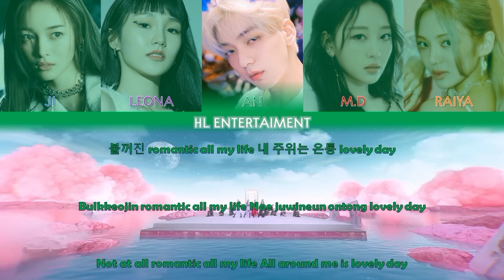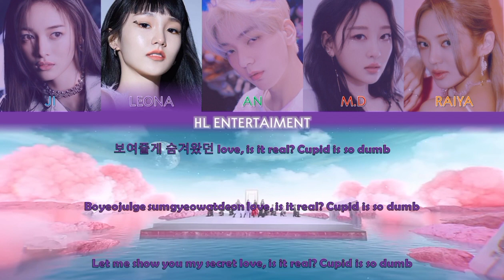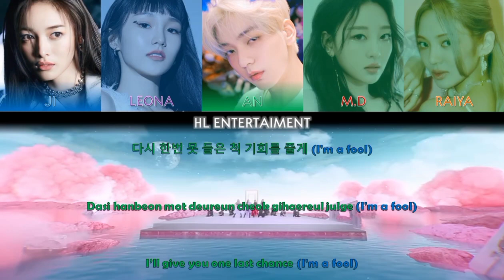FIFTY FIFTY - " CUPID " Cover By HL ENTERTAINMENT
We are back with the Collaboration Song " FIFTY FIFTY - CUPID " this song is very lively, let's gather and watch it. keep supporting us.

            ╰┈➤[SINGER]

➺ M.D` unit [Young]
➺ Leona` unit [Le Aborda]
➺ Ji` unit [Bellatrix]
➺ An` unit [Heptagon]
➺ Raiya` unit [Eunoia]

╰┈➤[EDITING TEAM]

Mix Audio by Leona
╰┈➤[Bandlab]

Concept Ccl by Ji
╰┈➤[ Pixellab ,Picsart ]

Concept Lyrics &Videos by Ji
╰┈➤[Capcut,Editor Video]